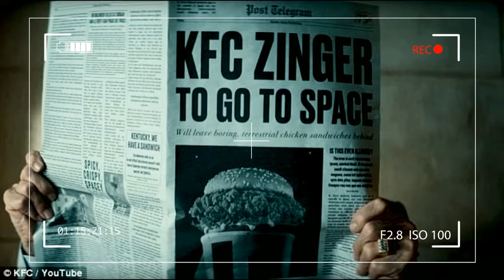Rob Lowe dons astronaut suit for new gig as KFC's colonel